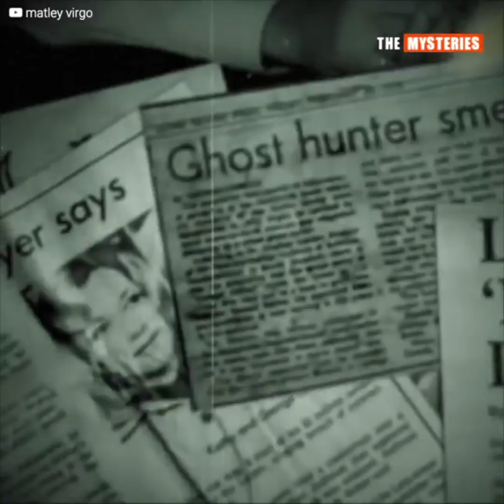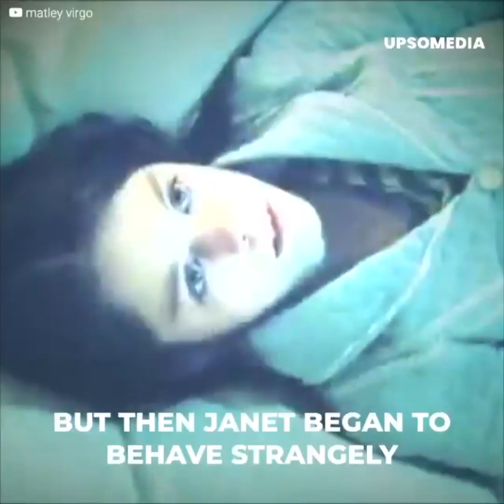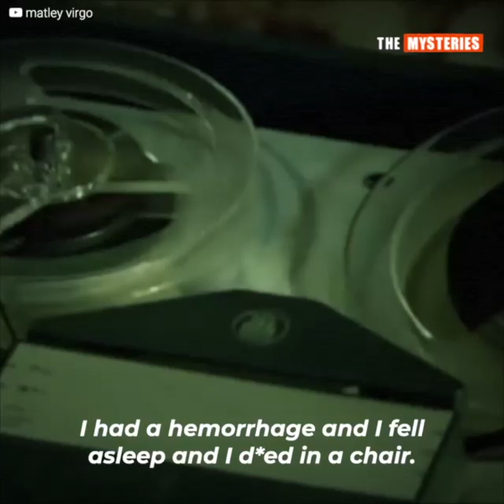Hodgson family poltergeist caught on camera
A normal family begins to receive a terrifying visitor from beyond. Their lives changed radically when, one night, things began to move by themselves, and one of the girls channeled a horrible voice. During all this time, a team of journalists recorded the phenomenon. The event shocked all of England, and is the best documented Poltergeist case in history.